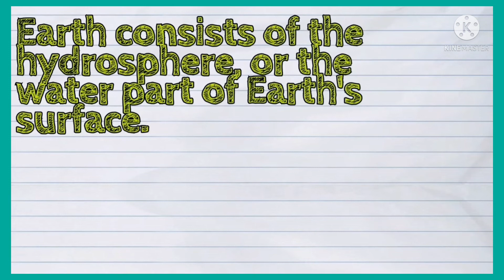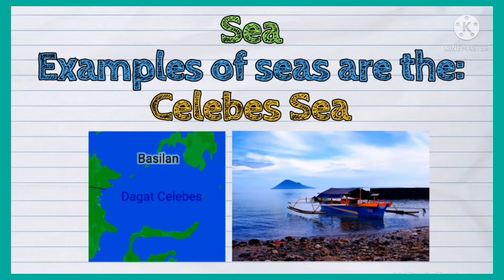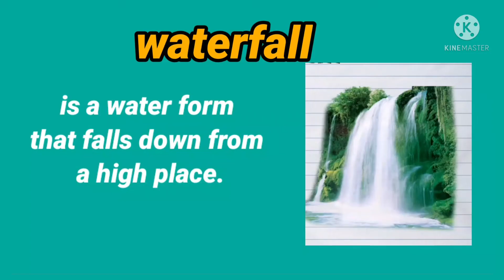4TH QUARTER-WEEK1-SCIENCE Land and water forms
MARCH 28-APRIL 1, 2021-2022-Video Lessons